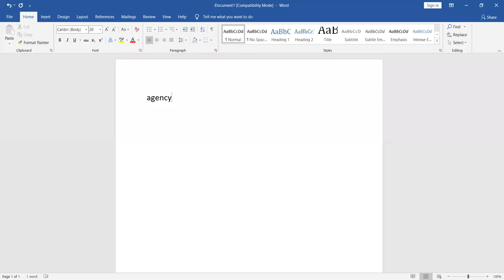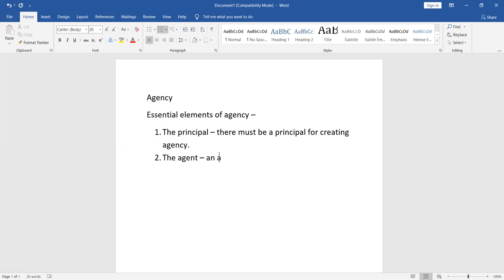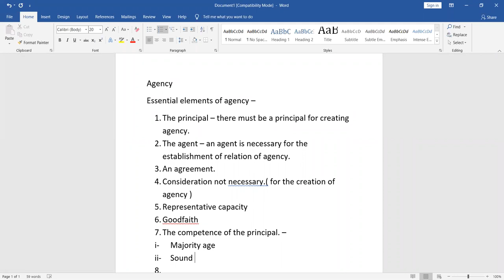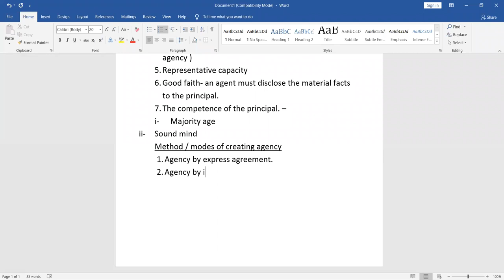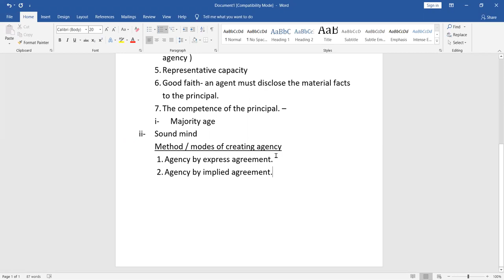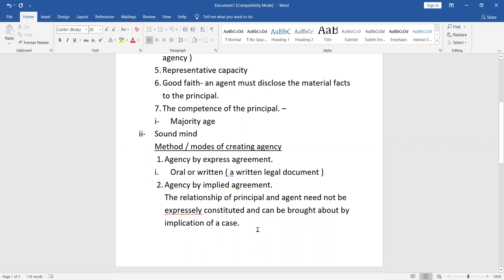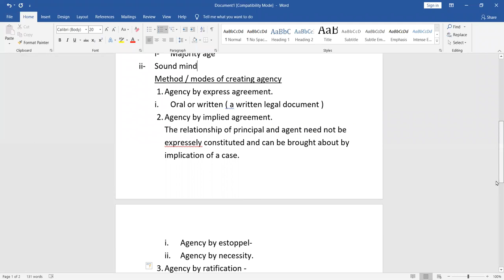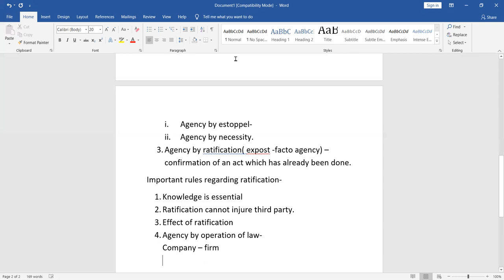HEENA AGENCY PART 1